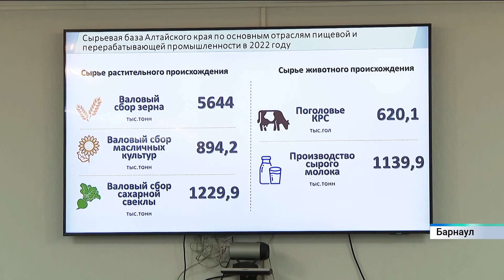Новости Алтайского края 28 июня 2023 года, выпуск в 6:05